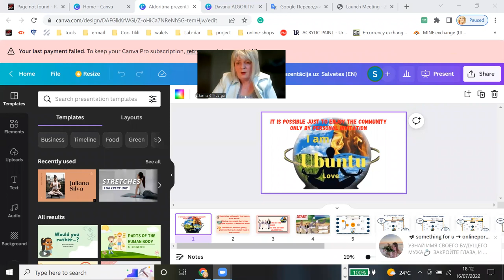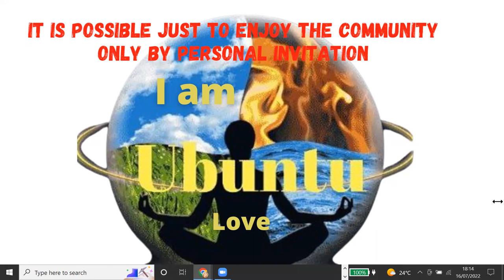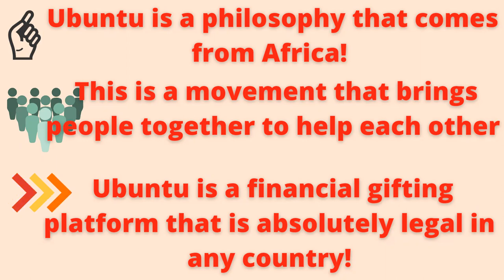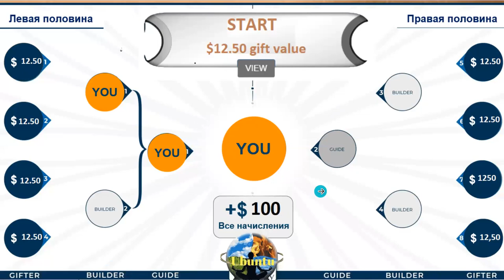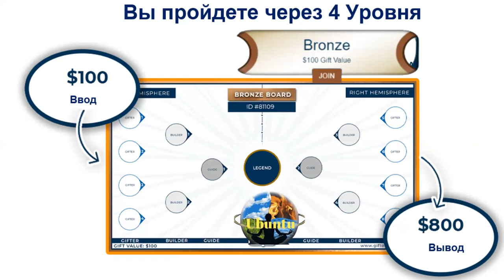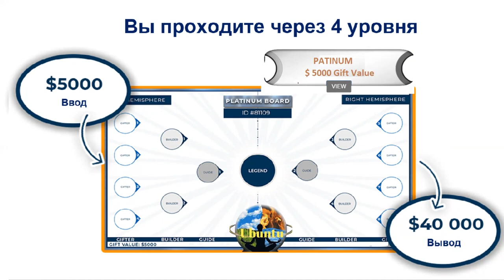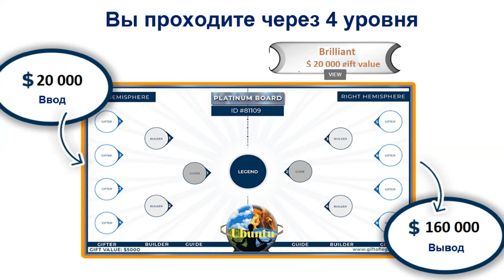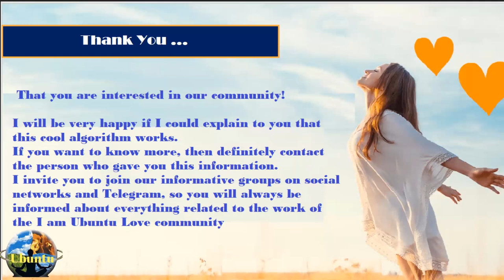UBUNTU Algorithm presentation on Napkin(EN)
- Millions have been donated around the world
- From person to person
- Decentralized
- Eternal cycle

No company, no institution, no broker or dealer.
An interactive website that manages the movement of funds in the gifting community.
All you need is an internet connection and a computer/smartphone.

Eternal cycle
Means: continuous, non-stop, passive income.
Obsessed with giving and receiving.
Again and again... for future generations.

Registration is by personal invitation only.
Write, call.